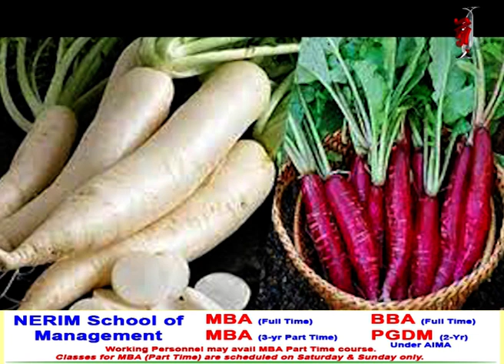বিধান || BIDHAN || আপুনি ক'লা দাগ পৰা সমস্যাৰ সন্মুখীন হৈছে নেকি?